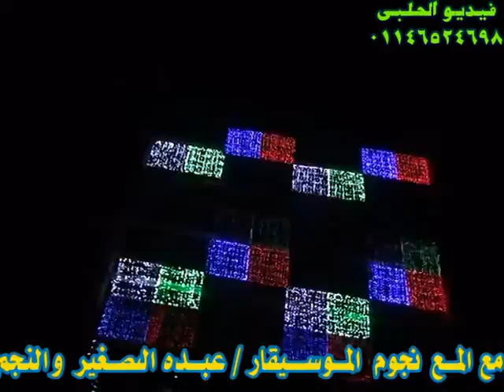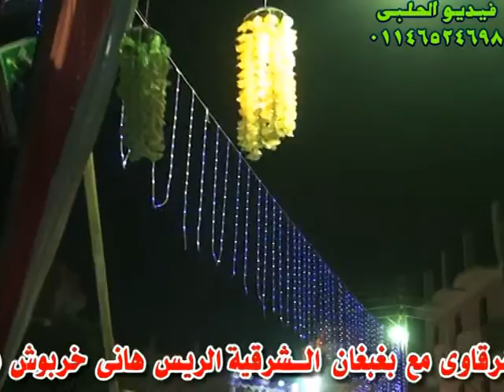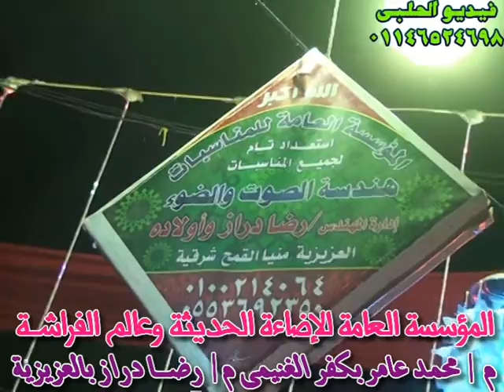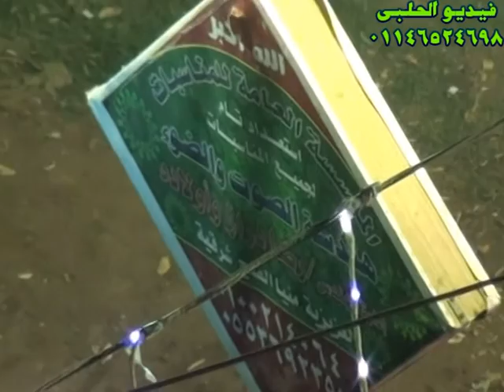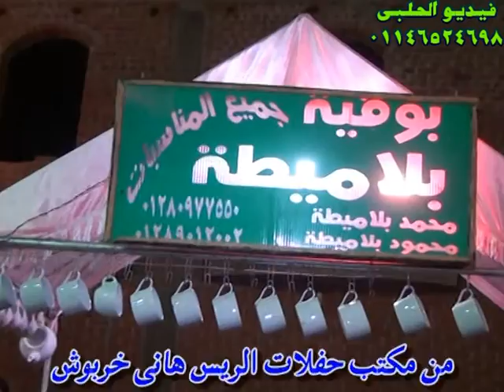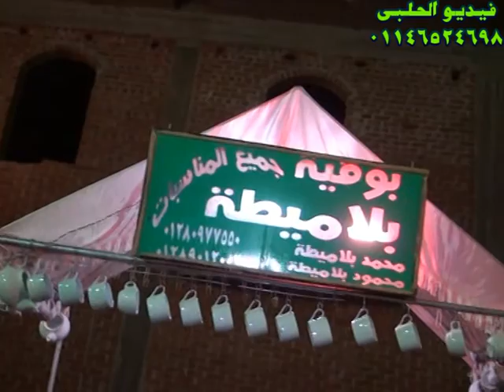فيديو الحلبى م / وليد الحلبى 01146524698 المؤسسة العالمية للإضاءة الحديثة م / رضا دراز م / محمد عامر